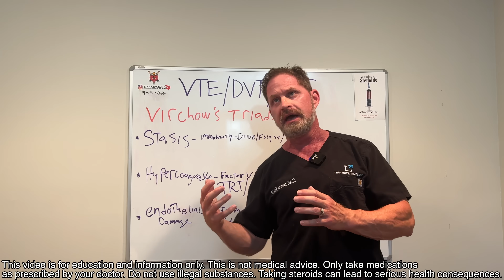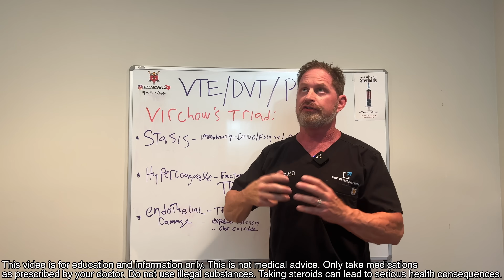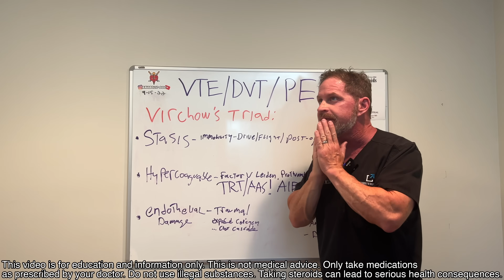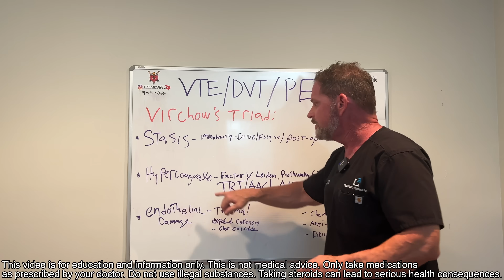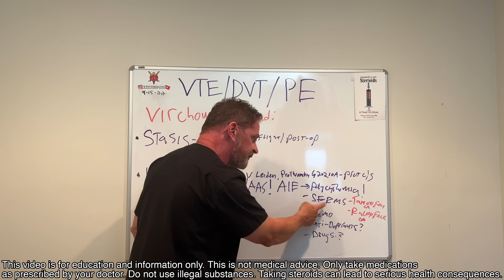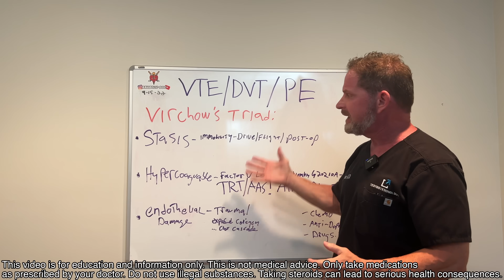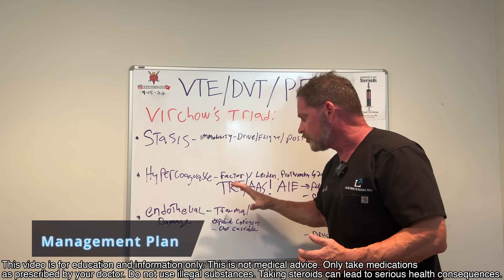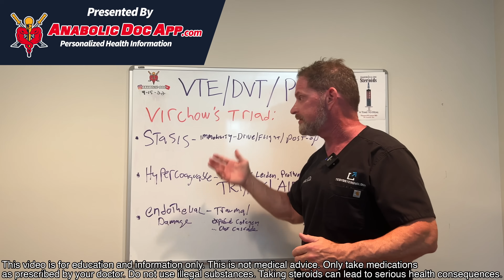Bodybuilder Jerry Ward's Death: Pulmonary Embolism - Doctor's Explanation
Bodybuilder Jerry Ward tragically passed away over the summer at a relatively young age. Now that his wife has revealed his cause of death as pulmonary embolism, I want to discuss it. As an internal medicine physician, during my time working in hospitals I was trained on the acute aspects of PE, as well as other conditions arising from a hypercoagulable state including VTE and DVT. I want to explain how these conditions come about, as well as Virchow’s Triad, the 3 factors related to PE that doctors consider. I also want to cover how TRT and PEDs can contribute to the clotting process, and lastly describe how you can avoid PE and what a management plan could look like.

TABLE OF CONTENTS:

00:00 - Intro
01:50 - Defining hypercoagulable states - VTE/DVT/PE
03:16 - Jerry's symptoms
04:12 - Mechanisms & Virchow's Triad: 3 factors
06:10 - 1) Immobility - how this could have happened
07:02 - 2) Hypercoagulable state - factors that cause it
07:52 - Why TRT is a risk factor for hypercoagulable states
08:37 - How PEDs contribute to hypercoagulable states
10:38 - 3) Endothelial damage
12:37 - What can you do to avoid PE?
13:01 - Management Plan

Dr. O